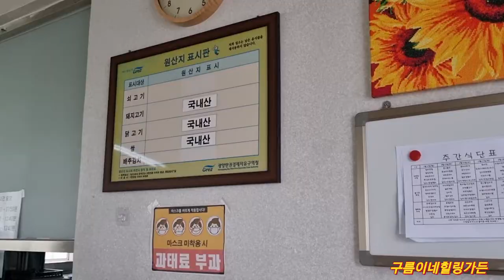인테리어 포인트화초.회사식당구경해요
특히 꽃귀한 늦겨울에 피워주는 아이라 더좋지요